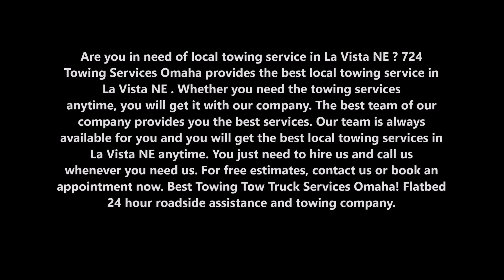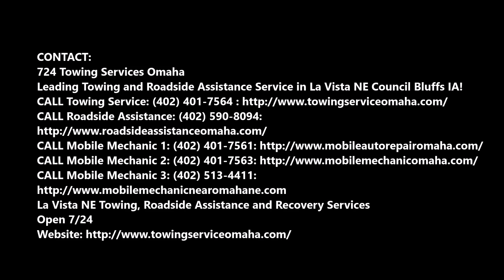Local Towing Car Auto Tow Truck Towing services and Cost in La Vista NE | 724 Towing Services Omaha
Are you in need of local towing service in La Vista NE? 724 Towing Services Omaha provides the best local towing service in La Vista NE. Whether you need the towing services anytime, you will get it with our company. The best team of our company provides you the best services. Our team is always available for you and you will get the best local towing services in La Vista NE anytime. You just need to hire us and call us whenever you need us. Best Towing Tow Truck Services Omaha! Flatbed 24 hour roadside assistance and towing company.

LOCAL TOWING SERVICE

Don't just hire anyone to tow your vehicle. Turn to the highly trained professionals at 724 Towing Services Omaha for local towing services. We have been in business since 2015. You can expect us to cater to your towing needs at any point of the day or night. We've towed everything from car frames to tractor trailers; light duty, medium duty and heavy duty, you name it we’ve more than likely towed it.  We also assist multiple law enforcement agencies with their towing needs, property owners with their vehicle removal needs, as well as financial institutions with their property recoveries. At 724 Towing Services Omaha, we value your car and your time. We treat your car like our own, our employees have a high level of customer service and we make every effort to be on time so you can plan your day. All of our employees are uniformed for easy identification and all of our trucks are non-smoking for the comfort of all customers that ride with us. There's no length that we won't go to for our customers.

724 TOWING SERVICES OMAHA PROVIDES THE BEST LOCAL TOWING SERVICE TO THEIR VALUED CUSTOMERS:

● We provide services at an affordable cost.
● We provide services at faster rate.
● We have 100% accuracy when it comes to our work.
● We have the best tea who know how to work.
● We provide the services 24×7

● Local towing services cost
● Local Towing service rate
● Local towing services tips
● Local Towing services techniques
● Local towing services companies

LOCAL TOWING SERVICE

724 Towing Services Omaha
Leading Towing and Roadside Assistance Service in La Vista NE Council Bluffs IA!

La Vista NE Towing, Roadside Assistance and Recovery Services
Open 7/24

SERVICES:

Towing
Tow Truck
Jumpstart
Tire Change
Wrecker Service
Accident Towing
Car Towing
Truck Towing
24 Hour Tow Truck
Roadside Assistance